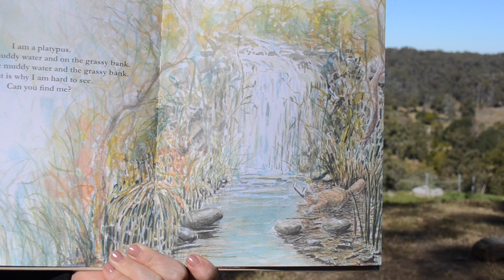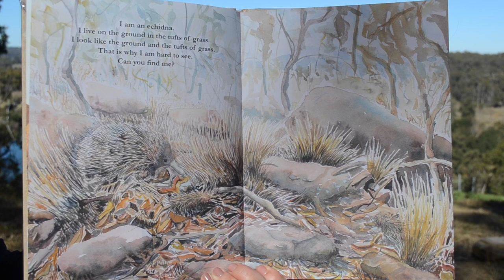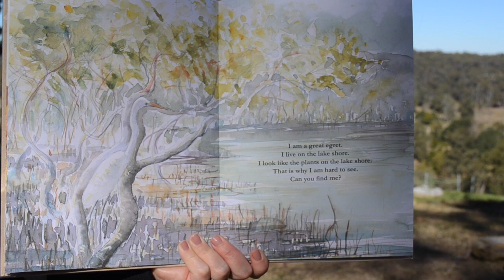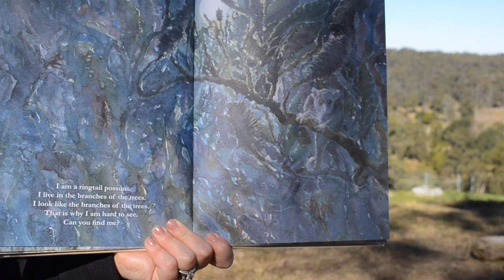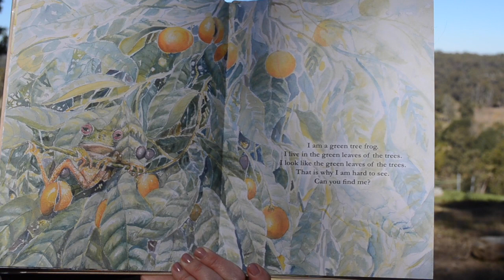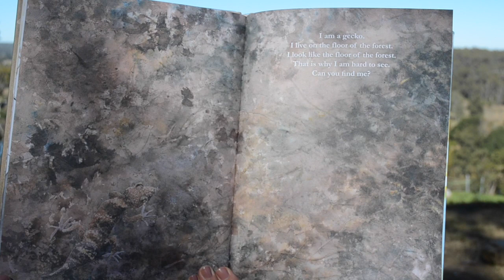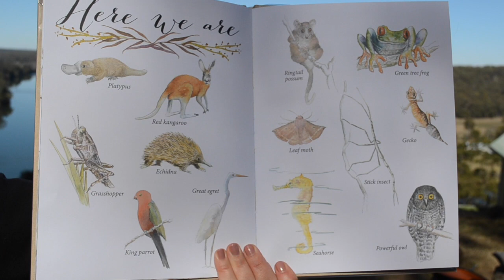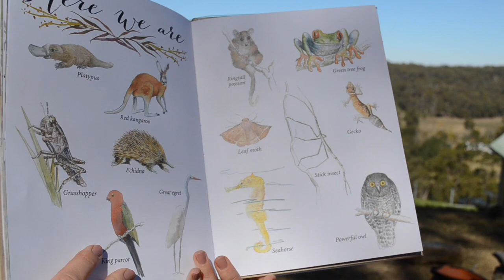Can You Find Me?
A reading of this beautiful text by Gordon Winch and Patrick Shirvington. This video was created to support students visiting Brewongle EEC for our Stage 1 Science and Tech program Can You Find Me?

Themes include nature, camouflage, habitat and adaptations.